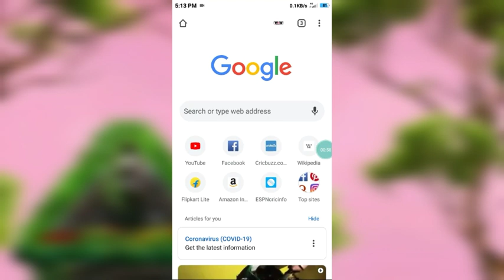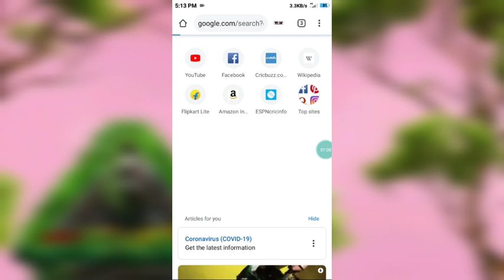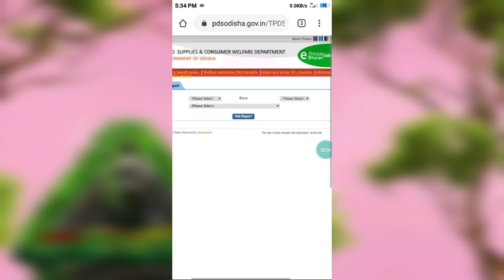୧୦୦୦ ଟଙା ମିଳିବ କାହାକୁ କି ନାହିଁ ଶୀଘ୍ର ଦେଖନ୍ତୁ।।How to show list??।। Odisha cm relief।।by updates odia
୧୦୦୦ ଟଙା ମିଳିବ କାହାକୁ କି ନାହିଁ ଶୀଘ୍ର ଦେଖନ୍ତୁ।।How to show list??।। Odisha cm relief।।୧୦୦୦ mileba aba ।।kamite  mileba kaba।।by updates odia